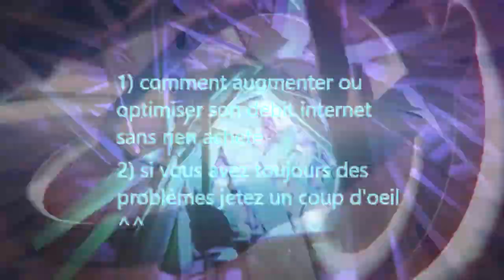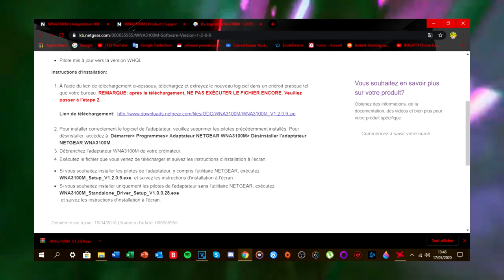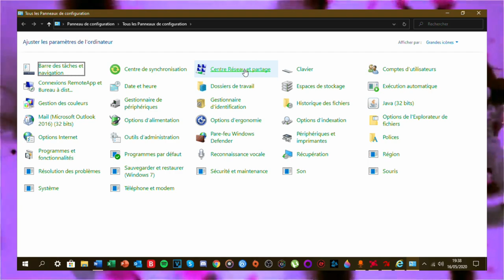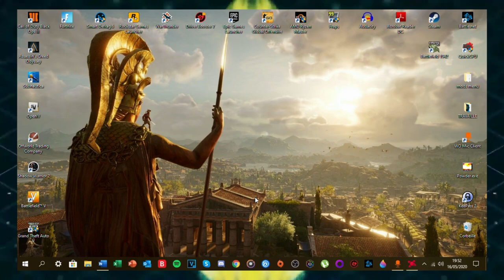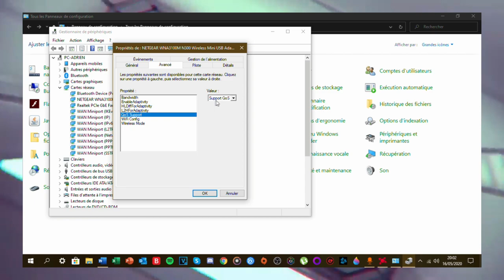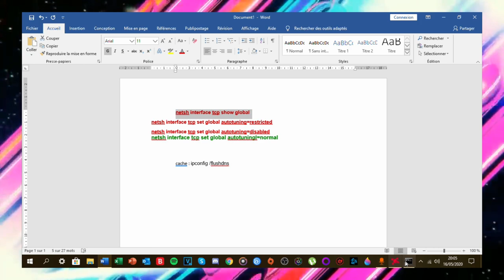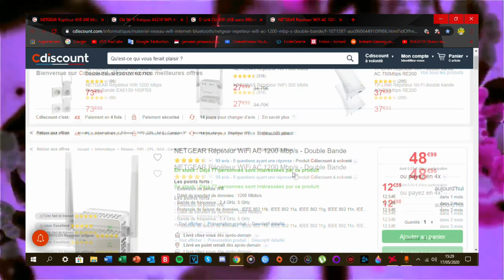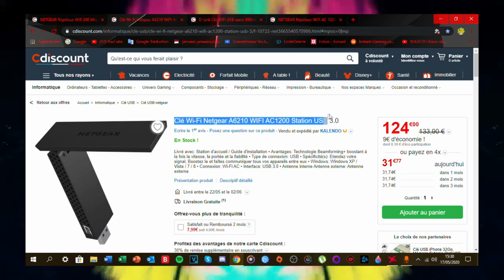TUTo : AUGMENTER SON DÉBIT INTERNET EN 2020 [FR]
n'hésitez pas à me dire si la vidéo en arrière plan fait un plus vivant ? dans ma vidéo :)
COMMANDE CMD : netsh interface tcp show global
netsh interface tcp set global autotuning=restricted    ou
netsh interface tcp set global autotuning=disabled
pour revenir à l'anormal : netsh interface tcp set global autotuningl=normal
POUR VIDER LE CACHE DNS : ipconfig /flushdns
NETGEAR EST UNE MARQUE DE QUALITÉ
📌 Config pc
PROCESSEUR :AMD ryzen 3 2200g
CG :RX 570 8go
RAM :16 go DDR4 2400 mhz
CARTE MERE :MSI B450M-A PRO MAX
ALIM : 400W
MICRO : ÉCOUTEURS DE GITAN

📌 PÉRIPHÉRIQUE :
CLAVIER : KONIX DRAKKAR (métal)
ÉCRAN : LG 24 pouces full HD 60hz sans overclock
TAPIS DE SOURIS : corsair MM800C RGB polaris
SOURIS : SPIRIT OF GAMER
PHONE : SAMSUNG GALAXY A50  4GB ram 128 GB 4G
CHAISE : CHAISE TROUER (JE N'AI PAS BAISER AVEC TKT XD)